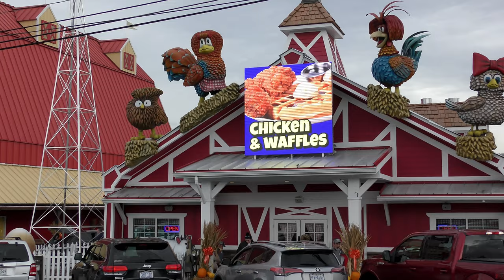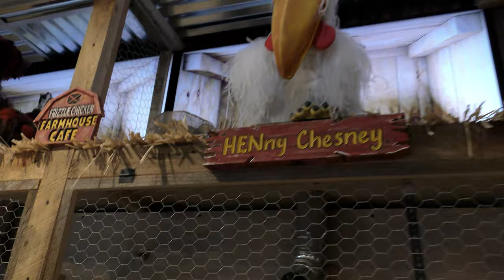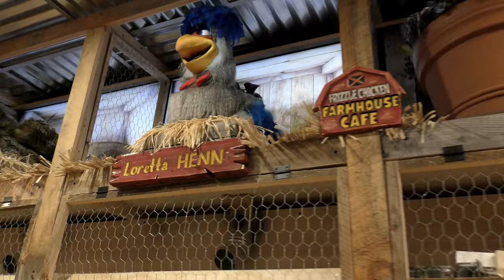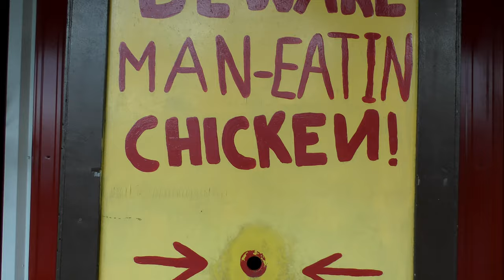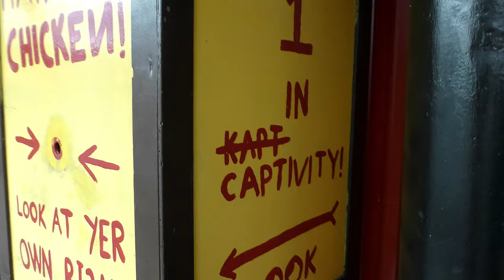Frizzle Chicken Farmhouse Cafe - The Animatronic Chicken Restaurant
We saw pictures and video of this establishment and we had to try it.  The food was delicious, the chicken names for the animatronics were "pun"ny.

We ate breakfast and headed on our way back out in Pigeon Forge, Tennessee.